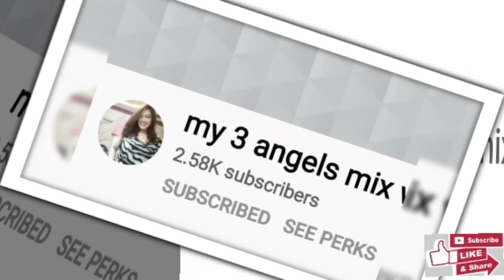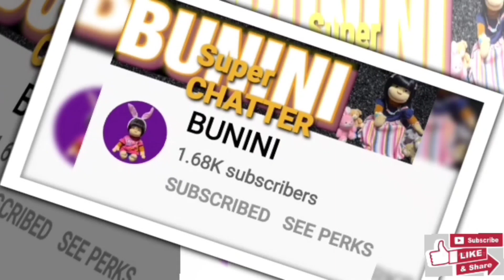Feel na Feel mona ba Ang